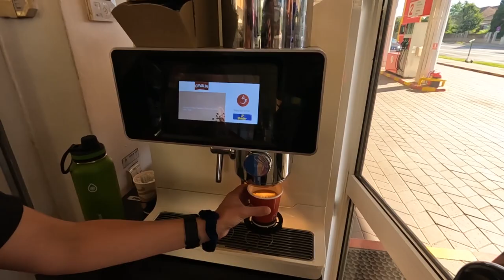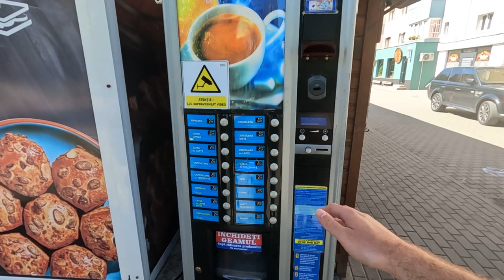IS IT WORTH VISITING SMALL TOWNS IN EUROPE? | Alba Iulia, Romania | Transylvania Travel Vlog 2022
Is it worth visiting small towns in Europe? In this Transylvania Travel Vlog, we are taking a train from Timisoara to Alba Iulia! This is day 10 of our Transylvania Train Series.

Day 10 of our Transylvania Train Series took us by train from Timisoara to Alba Iulia. Trains in Transylvania are great, the journey took five hours to get from Timișoara to Alba Iulia. The train tickets cost $13 per person! Cities in Transylvania and Romania are very well connected. This is just one way that Romania is one of Europe’s most underrated countries when traveling on  a budget, it is easy for travelers to get around.

Alba Iulia is a city in Western Transylvania, Romania. It is the capital of Alba county and has one of the most beautiful Habsburg citadels of Europe.

In Alba Iulia, we visited the beautiful Parcul Unirii, then stumbled upon a local street food festival. The following day we made sure to visit the Reunification Cathedral along with St. Michael's Cathedral. We wrapped up the day by checking out the Alba Carolina Fortress. The Alba Carolina Citadel is a star-shaped fortress located in Alba Iulia. Its construction commenced on November 4, 1715 during the Habsburg rule in Transylvania, and was completed in 1738.

We highly recommend taking the train from Timisoara to Alba Iulia!